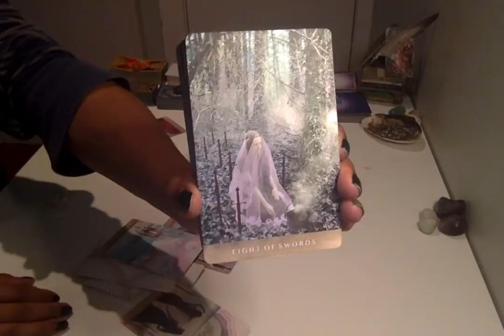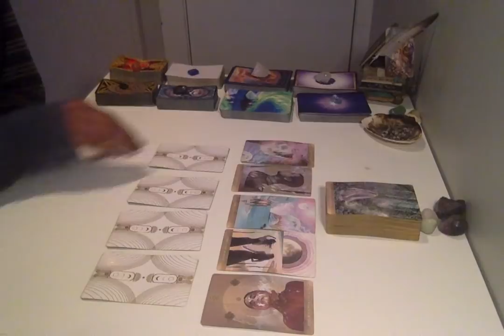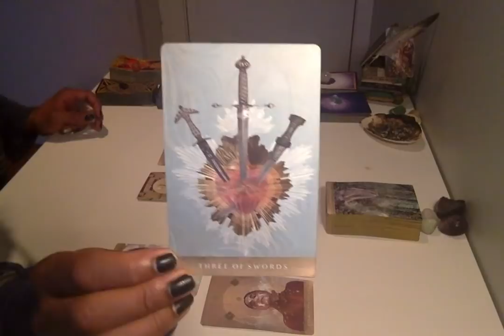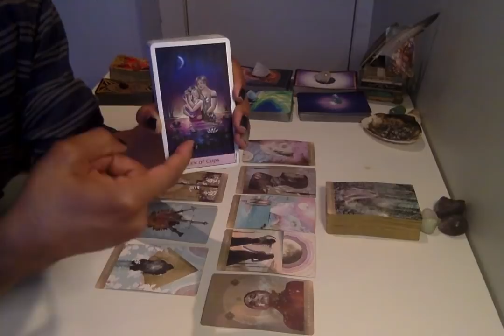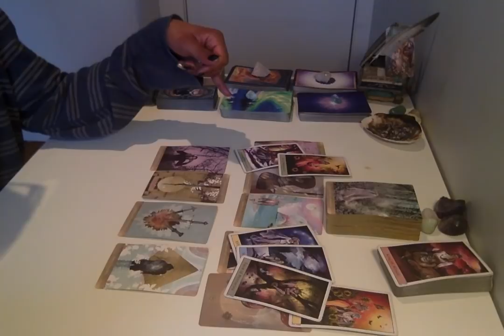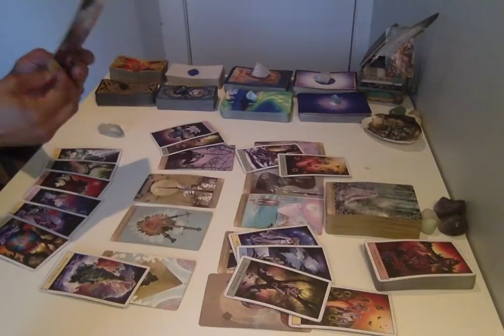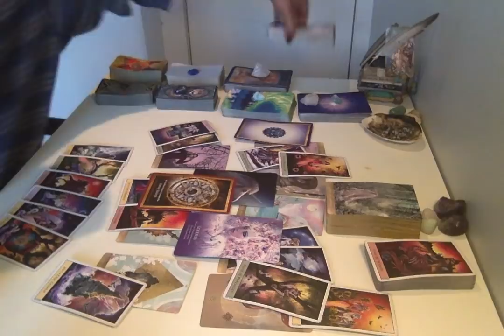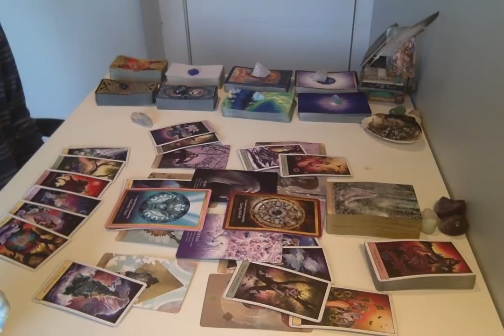Morning Coffee - * Jailbreak!!! * - 3/27/19 Daily Reading